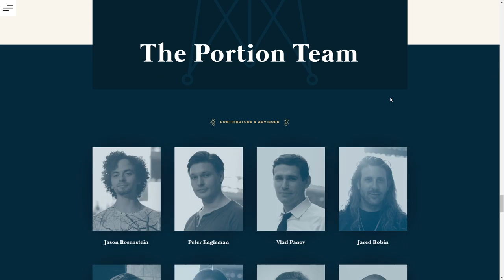portion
portion By Griflan From United States
Decentralized Auction House Built on Ethereum & IPFS.